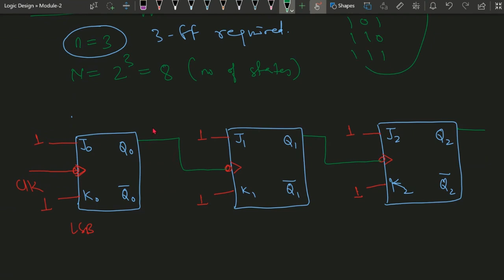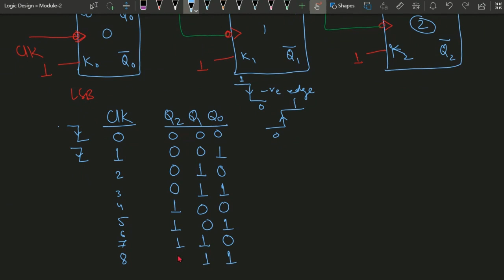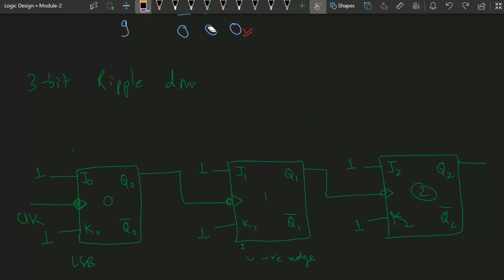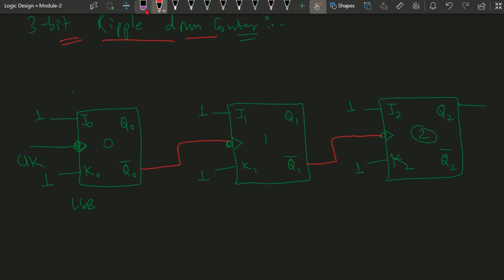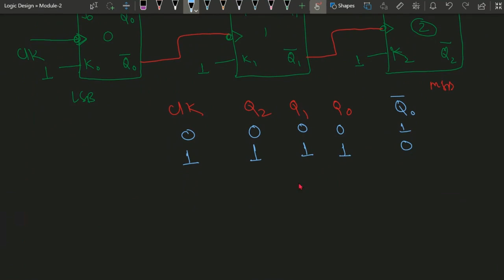Digital Logic Design || Counters | Ripple Counter | BCD Counter | Ring Counter | Johnson Counter